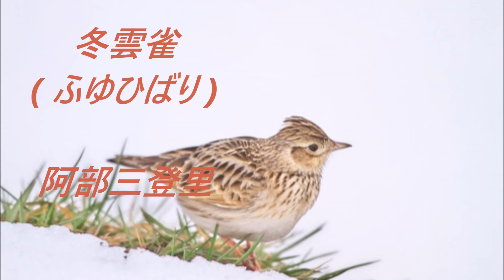🎵 冬雲雀 🎵 🎤阿部三登里🎤 💓"歯切れのよい豊かな声量”💗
冬雲雀(1996年)
阿部三登里

作詞：木下龍太郎　作曲：櫻田武男　編曲：池多孝春

翼も凍える　この世の雪に
耐えて寄り添う　冬雲雀(ふゆひばり)
泣かない　泣かないわ
いまに青空(てん)まで　この人と
翔(と)べる日が来る　春が来る

宿命(さだめ)の紅糸　絆の糸で
いのち結んだ　冬雲雀(ふゆひばり)
そうなの　そうなのよ
逢った時から　この人の
愛が私の　道しるべ

苦労を二つに　分け合いながら
夢をついばむ　冬雲雀(ふゆひばり)
負けない　負けないわ
春はもうすぐ　この人と
空でさえずる　日は近い